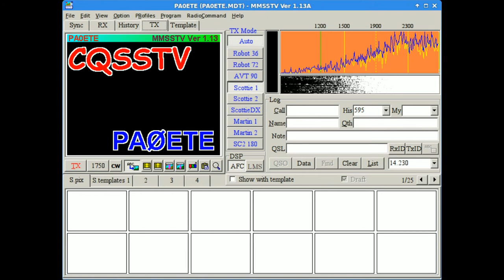SSTV-DEMO USING PD180 (2)